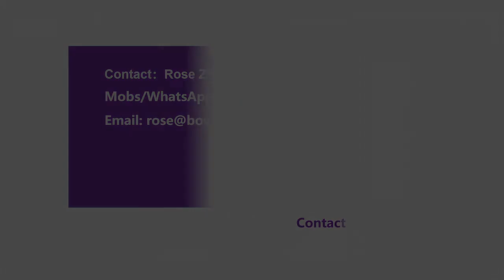Hollywood Makeup Mirror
12 Bulbs Led Hollywood Mirror for Daily Makeup